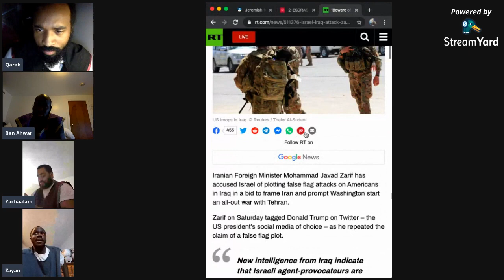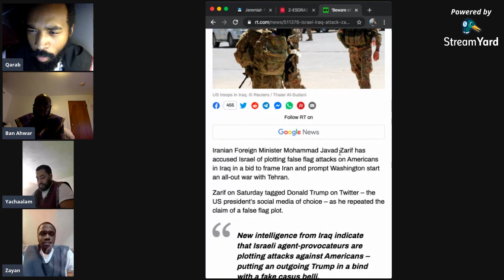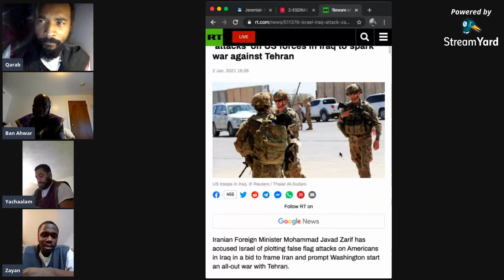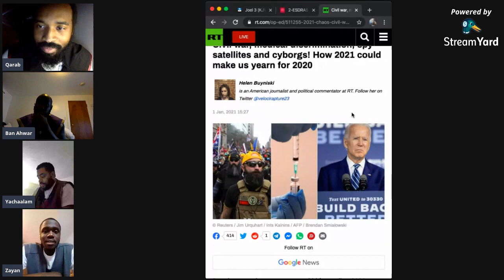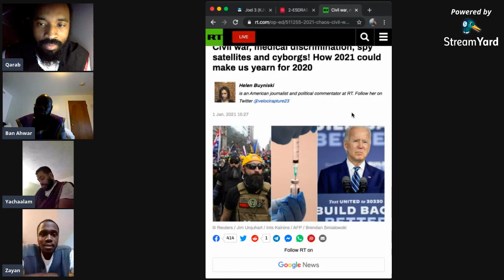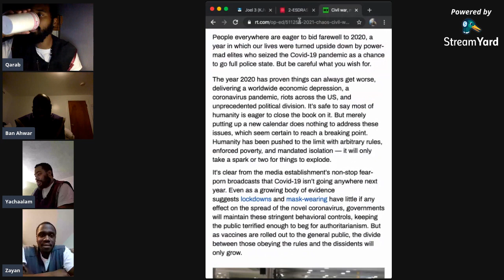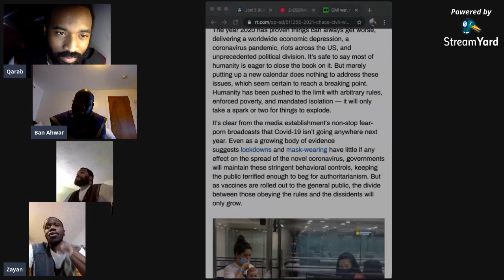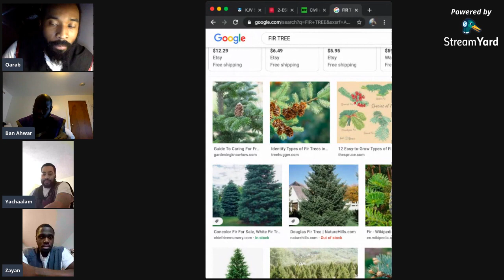2021 WILL BE WORSE THAN 2020 !!!